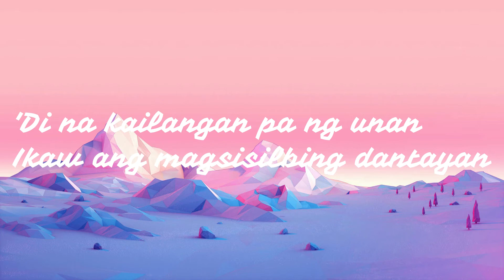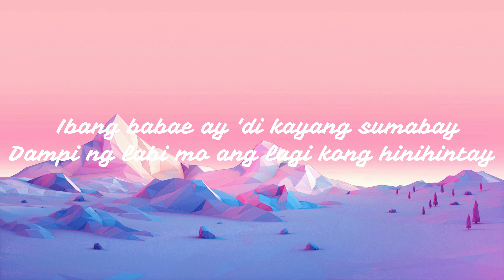BINIBINI - Matthaios ft.Calvin